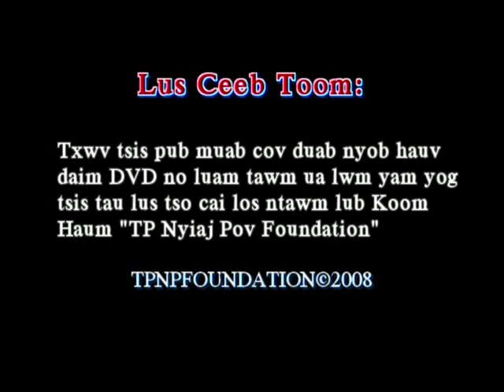Txiv Plig Nyiaj Pov lub ntees 2007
Nyob Fab Kis Teb